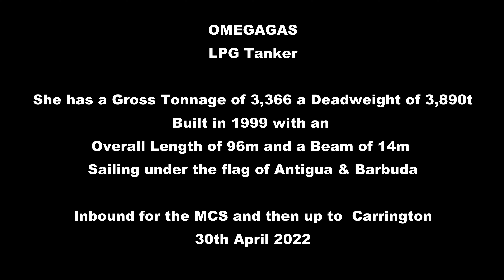Omegagas - LPG Tanker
OMEGAGAS (IMO: 9177959) is a LPG Tanker registered and sailing under the flag of  Antigua and Barbuda. Her gross tonnage is 3366 and deadweight is 3890. OMEGAGAS was built in 1999. OMEGAGAS length overall (LOA) is 95.54 m, beam is 14.4 m. Her container capacity is 0 TEU. The ship is operated by SLOMAN NEPTUN SCHIFFAHRTS.